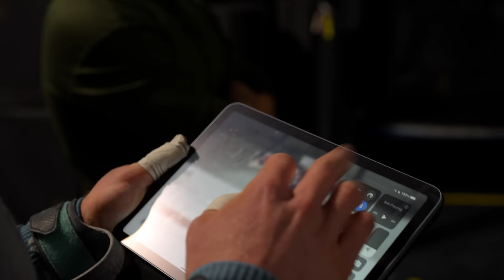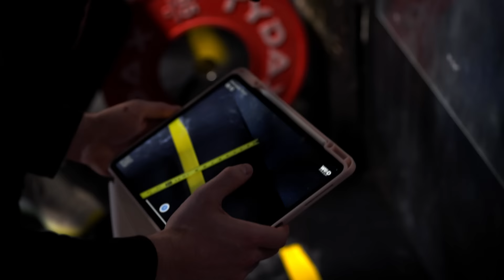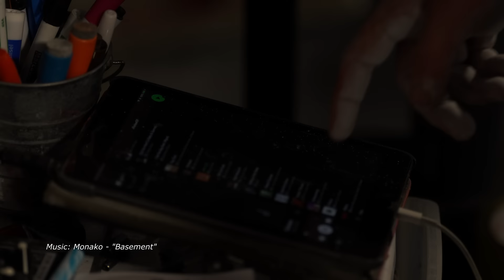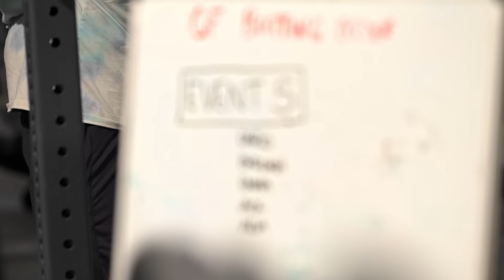2023 CrossFit Quarterfinals - One Crazy Weekend! 😅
Join us for a weekend of 5 workouts from the 2023 CrossFit Quarterfinals!

00:00 - Intro, Emma Lawson
00:47 - Team Mammoth, Warm-Up
01:12 - Test 1, Workout Highlights (Jack Farlow)
01:59 - Test 1, Workout Highlights (Emma Lawson)
02:43 - Test 1 Workout Recap, Emma Lawson
03:10 - Test 2 Workout Recap, Emma Lawson
03:44 - Test 2 Workout Re-do, Emma Lawson
04:31 - Re-do workout strategy, Coach Josh Woolley, Mammoth Training Methods
07:01 - Team Mammoth, Warm-Up
07:23 - Team Mammoth, Warm-Up (Day 3)
07:42 - Test 4, Workout Highlights (Emma Lawson and Jack Farlow)
09:10 - Test 5, Workout Highlights (Emma Lawson and Jack Farlow)
10:26 - Quarterfinals Wrap-Up, Coach Josh Woolley, Mammoth Training Methods
12:14 - Riley shout-out to Sola Sigurdardottir

All Content is COPYRIGHT to @TRAININGDAYMEDIA® and licensed for exclusive use by Emma Lawson @emmalawson  No portion of this video may be used without the explicit written consent from @TRAININGDAYMEDIA®